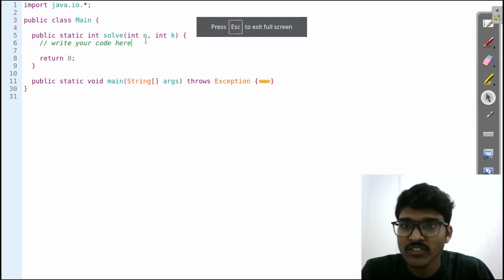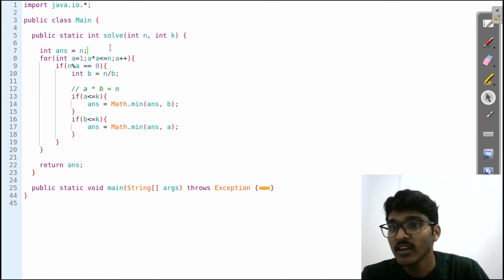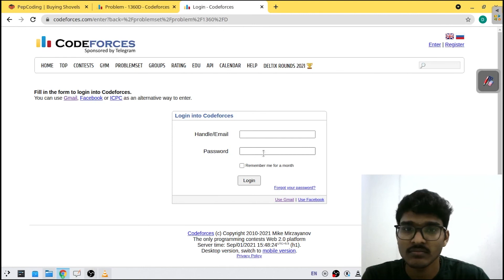Buying shovels || Codeforces